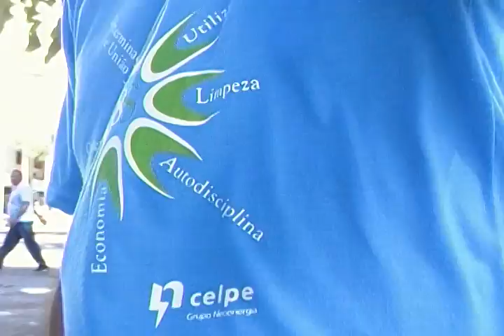predicador itinerante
PRIMEIRA PARTE
predicadores itinerantes en la plaza del diario de pernambuco